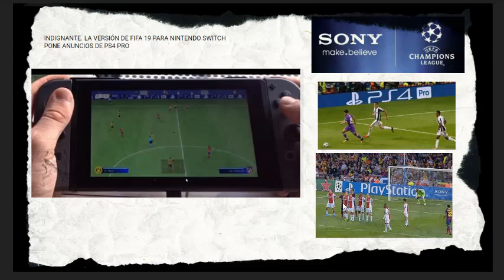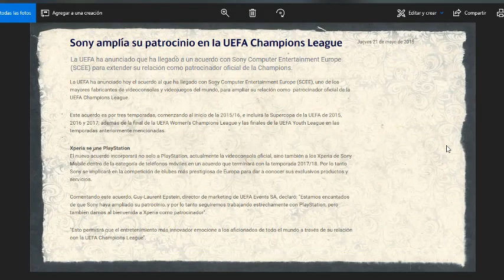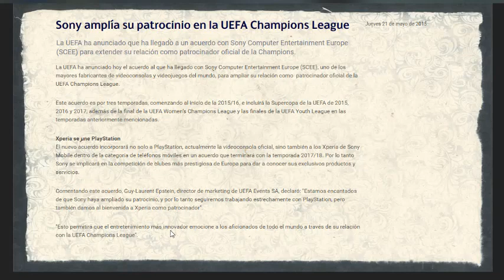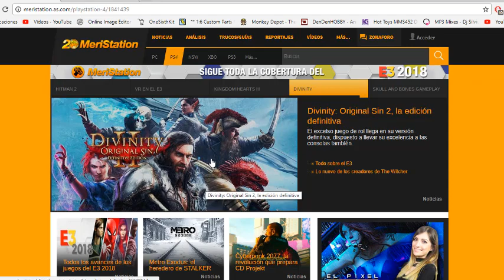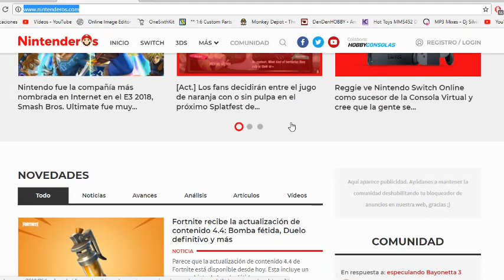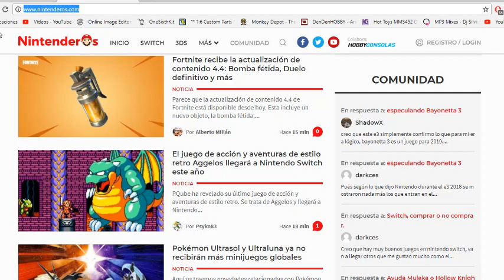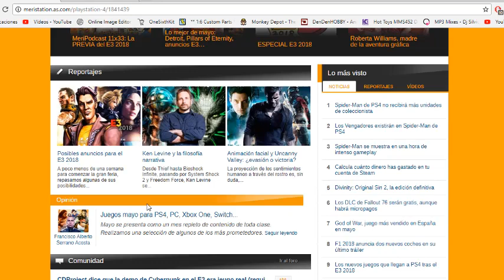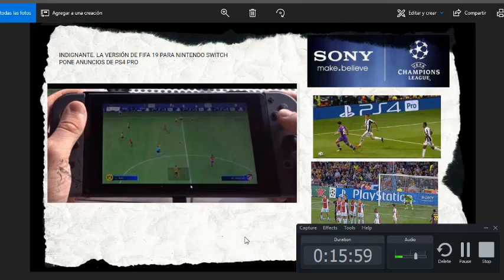DESCUBREN EL REALISMO CON FIFA 19 EN SWITCH